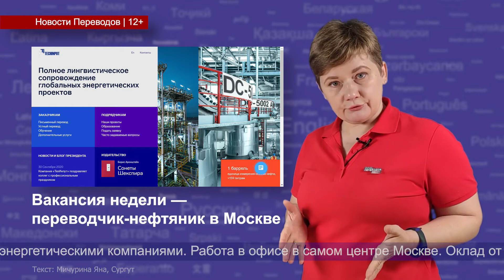Новости: Гэсэр на английском, Удмуртский бот, Памятник переводчикам, Устник для силовиков, Вакансия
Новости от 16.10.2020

0:10 Бурятский эпос «Гэсэр» вышел в печать на английском

В Бурятии ограниченным тиражом вышел в печать английский перевод героического эпоса «Гэсэр». Ради привлечения внимания общества к эпосу его перевод выполнила бурятская переводчица и доктор филологических наук на пенсии Елизавета Хундаева. Елизавета переводила Далай-ламу, встречалась с Индирой Ганди, заведовала кафедрой иностранных языков в Бурятском научном центре. Ее кандидатская и докторская были посвящены «Гэсэру». На перевод ушло почти полгода. Электронная версия перевода изначально была выложена в свободном доступе. Сейчас ее можно купить на ЛитРес за 320 рублей.

0:42 Школьник создал бота-переводчика удмуртского

Восьмиклассник Никита Моромов из ижевской гимназии имени переводчика Кузебая Герда создал бота «ВКонтакте» который переводит русские слова на удмуртский язык. Сейчас бот знает всего 150 слов и фактически является словарем. Его бумажный собрат — двухтомный русско-удмуртский словарь 2019 года содержит 55 000 слов. Однако автор бота планирует расширить его словарный запас, а затем и наделить умением переводить целые фразы. Напомним, что ранее программист из Ижевска начал переводить на удмуртский язык мессенджер «Телеграм».

1:15 В Испании откроют памятник переводчикам Библии

В городе Сантипонс, близ Севильи, установят памятник Касиодоро де Рейна — первому переводчику Библии на испанский язык. По замыслу властей города памятник увековечит память о всех переводчиках библии на испанский. Над созданием трехметрового бронзового переводчика с открытой библией в руках работал известный испанский скульптор Эстанислао Гарсиа Оливарес. Торжественное открытие запланировано на 29 октября в честь 500-летия со дня рождения Касиодоро де Рейна. На фото: место установки и эскиз памятника у монастыря Сан Исидоро дель Кампо.

1:43 Силовики США создают ручного устного переводчика

Еще в начале года министерство национальной безопасности США запланировало создание портативного переводчика для сил береговой охраны. Уникальный девайс должен не бояться воды, не тонуть, работать без интернета, определять язык говорящего, а также переводить двухсторонние разговоры в реальном времени на 16 языков с точностью не менее 95 %. На первом этапе стартапу kynamics.com было выделено около 200 тысяч долларов. И вот теперь, когда базовая технология найдена, на создание устройства объявлен тендер, который продлится до 20 февраля.

2:16 Вакансия недели — переводчик-нефтяник в Москве

В компанию «ТехИнпут» срочно требуется переводчик в сфере топливной энергетики. Взамен на высокие компетенции и солидный переводческий опыт от 6 лет, компания гарантирует соискателю работу в стабильном профессиональном коллективе и постоянное взаимодействие с крупнейшими мировыми энергетическими компаниями. Работа в офисе в самом центре Москве. Оклад от 100 тысяч рублей на руки.

На этом все.
Следите за нашими новостями в Telegram-канале
Канал для переводчиков и о переводчиках.

Города Переводов — федеральная сеть бюро переводов.
 • Одноклассники — ok.ru/perevodov